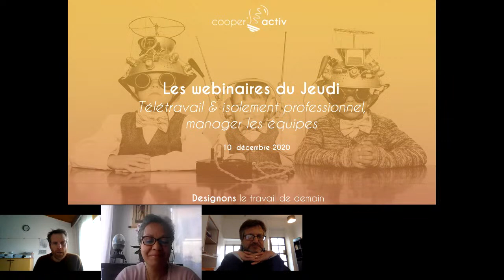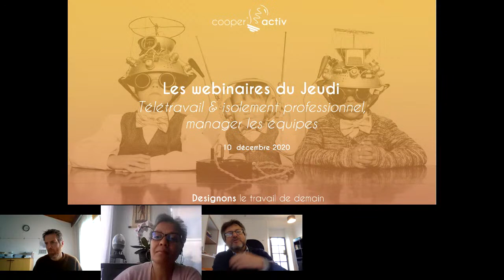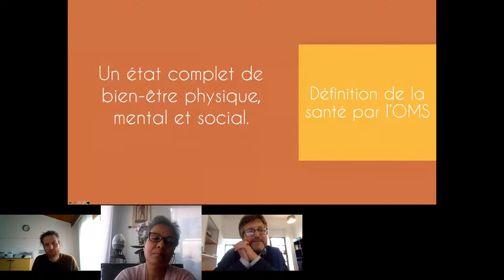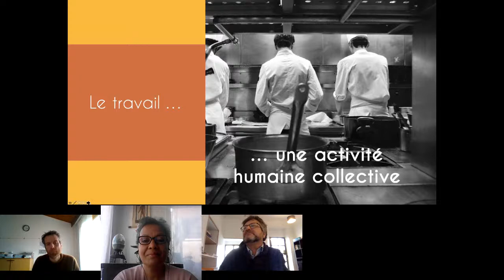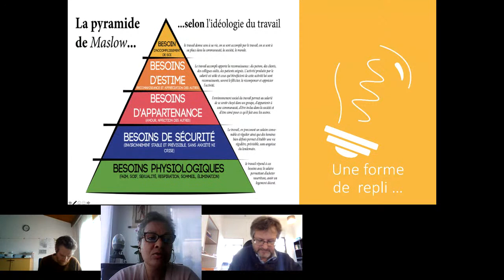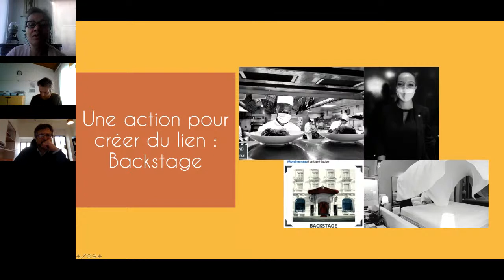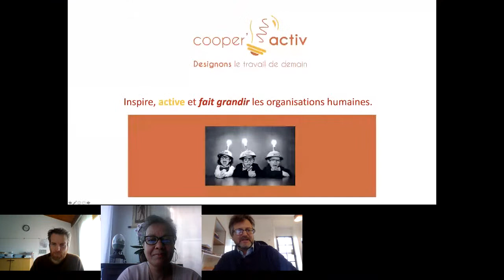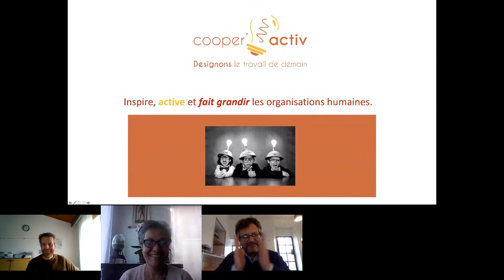Télétravail & Isolement : Manager des équipes